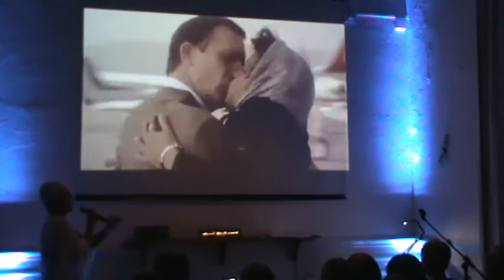ALEJANDRA PALERMO .El guardaespaldas.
Alejandra Haydeé Palermo interpretando el tema de la película "El guardaespaldas"